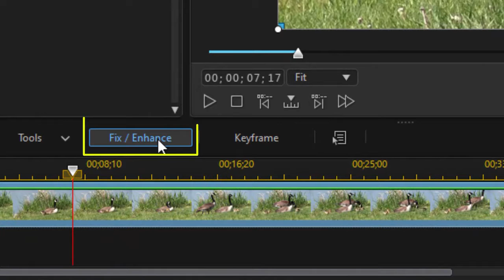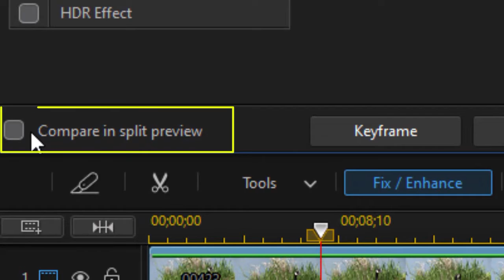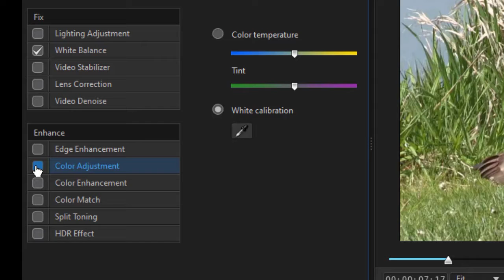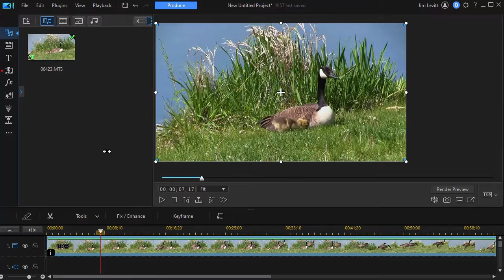Beginning steps in using color adjustment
Color grading can be complicated. In this tutorial we show you some simple steps you can take with most video clips to make some basic changes in the color of your video clips.